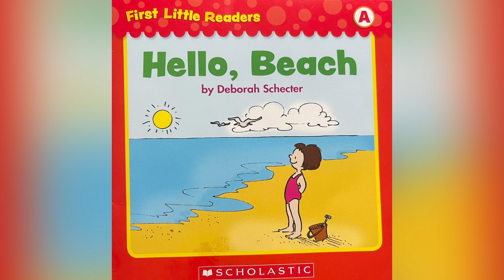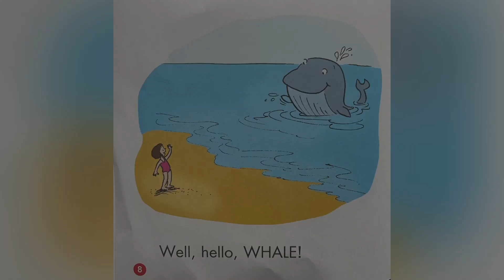First Little Reader | Hello, Beach | Read Aloud | Read Along